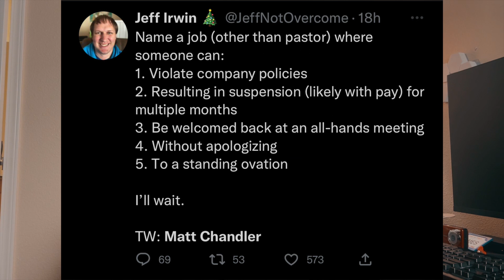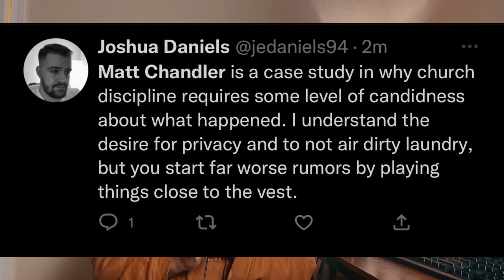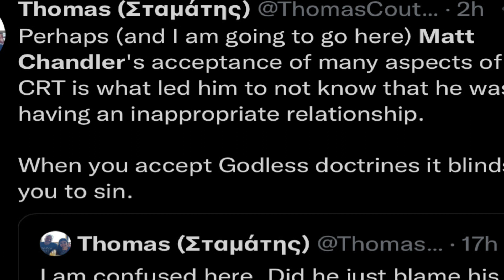Matt Chandler Restored As Pastor? Is this okay?